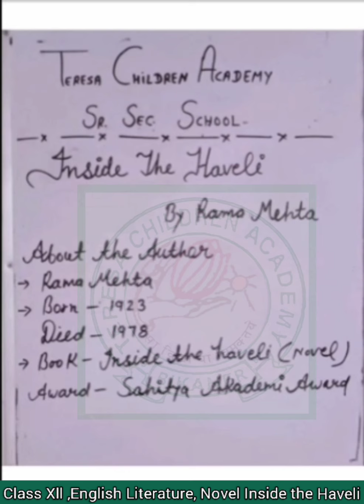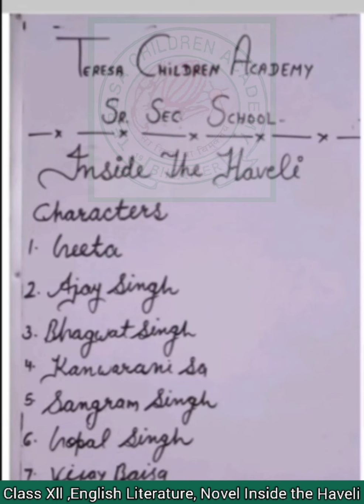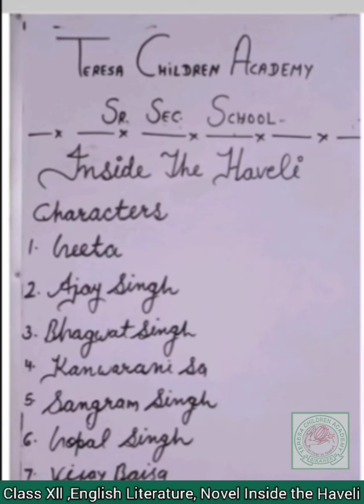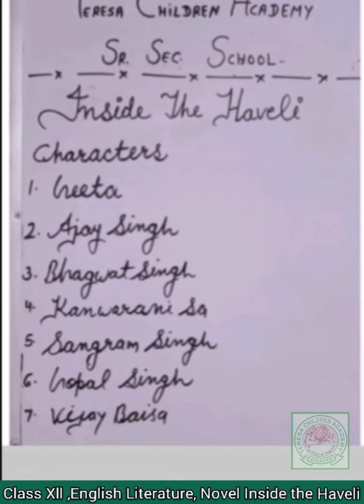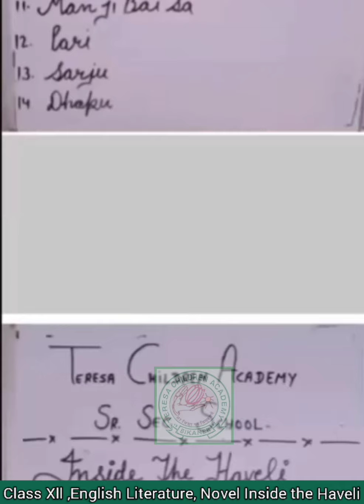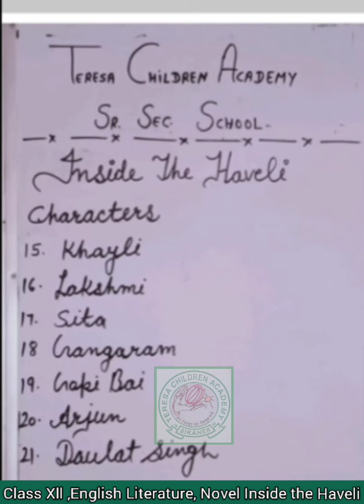class Xll,Novel Inside Haveli by Rama Mehta,English(Literature)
TCA Bikaner, Online Accessible Mode Of Education
Introduction of Novel Inside Haveli
by Rama Mehta